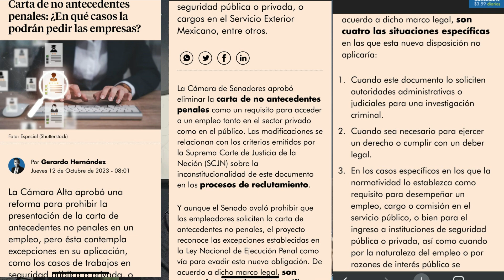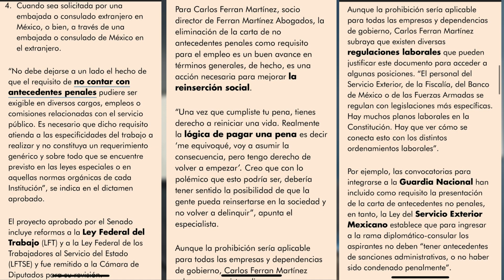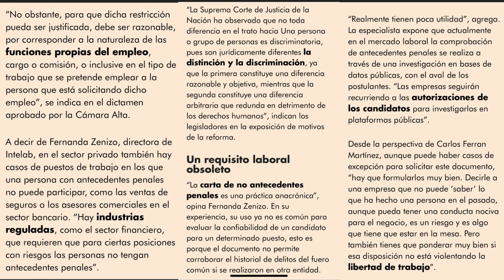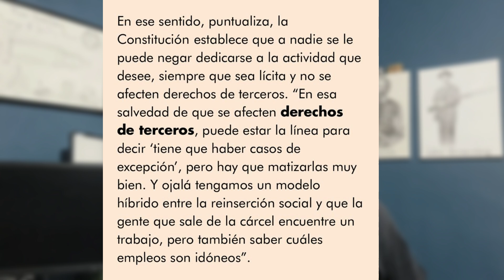Carta de Antecedentes Penales Discriminatoria??? Cambios Octubre 2023